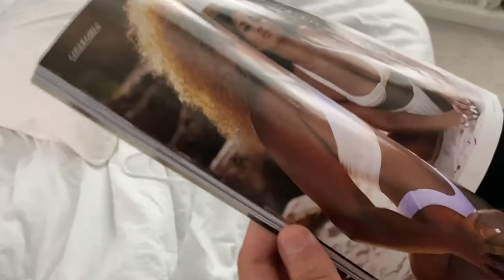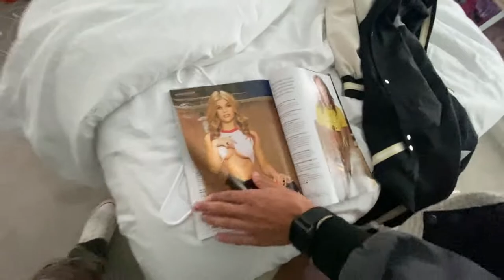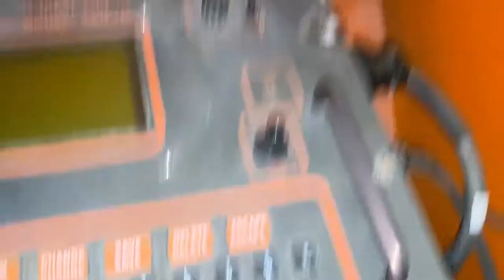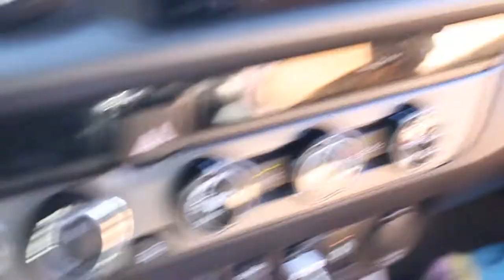Only Fans Girl Spends $50,000 In One Day!!!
In this side quest we find a rare and elusive only fans girl and some other random activists on a Monday night